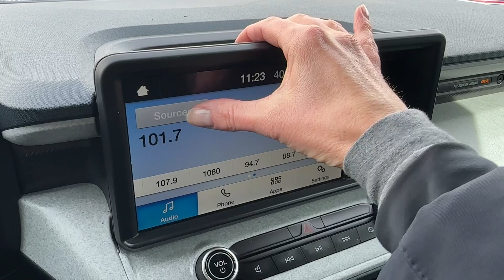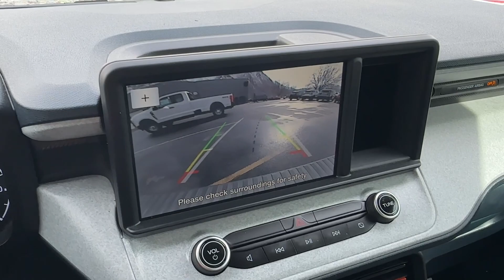2023 Maverick XLT ( stock PP644A ) at Glenwood Springs Ford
**FORD CERTIFIED** 2023 FORD MAVERICK XLT. 4DOOR CREW CAB, 2.0L ECOBOOST, 8-SPEED AUTOMATIC, AWD, UNIQUE CLOTH SEATS, LUXURY PACKAGE, 4K TOW PACKAGE, FORDPASS CONNECT, REMOTE START, REAR CAMERA, SPRAY-IN BEDLINER, LOCAL TRADE, CARFAX ONE OWNER. Oxford White Exterior with Navy Pier/Medium Slate Interior.
Contact our sales team at Glenwood Springs Ford in Glenwood Springs, Colorado for more information.